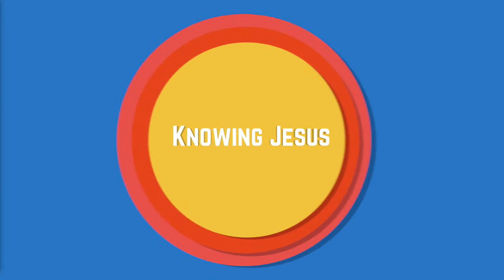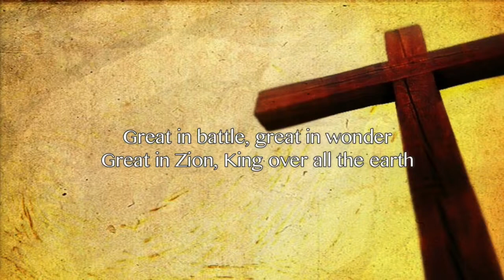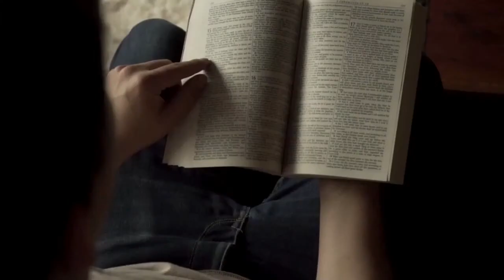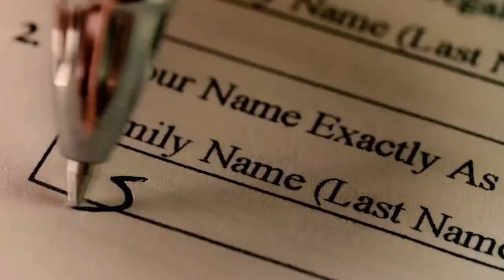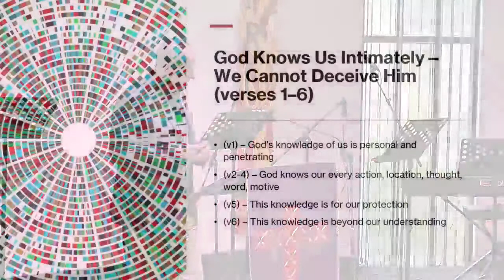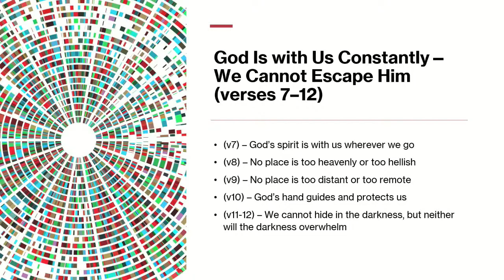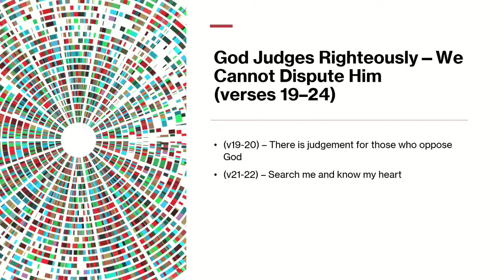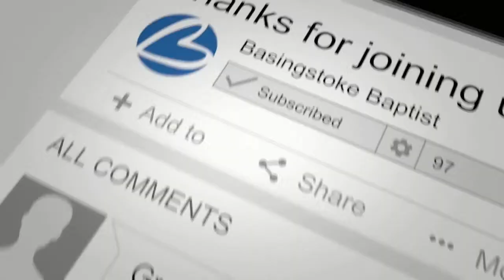Sunday Service October 17th 2021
Live streamed from our Church building on Gershwin Road, Basingstoke